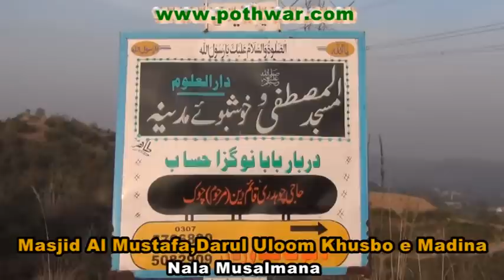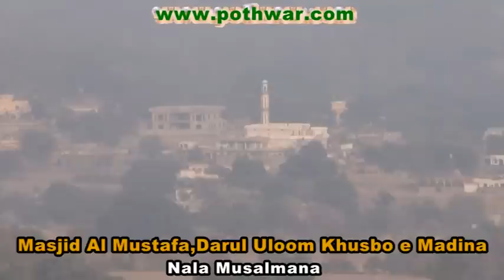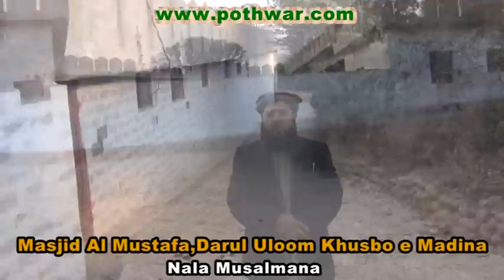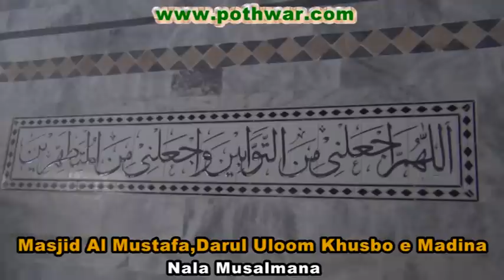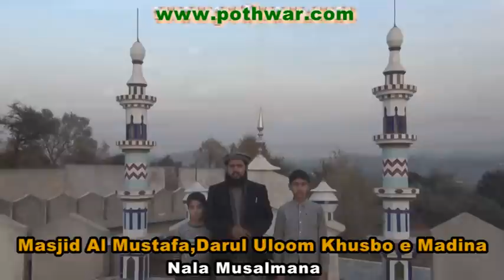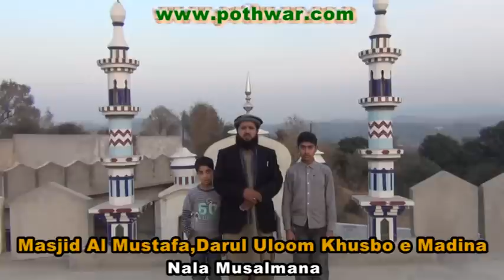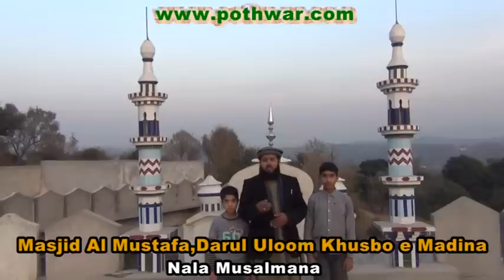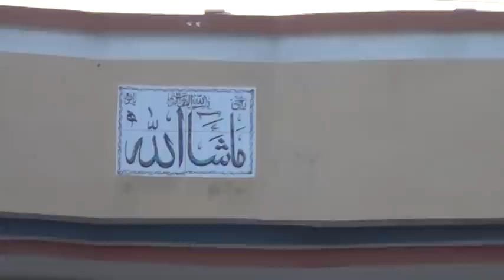Masjid Al Mustafa,Darul Uloom Khusbo e Madina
dhok bandoorian, nala musalmana